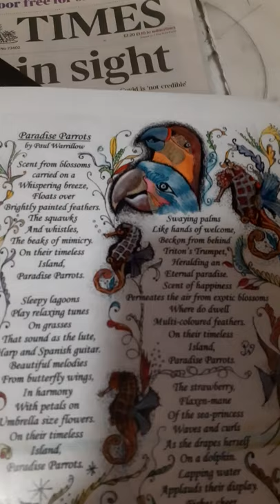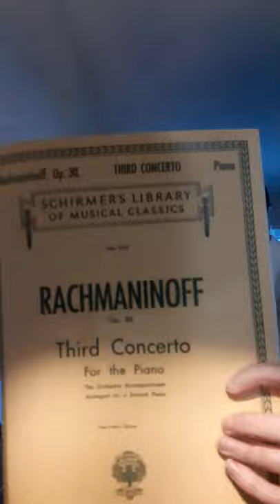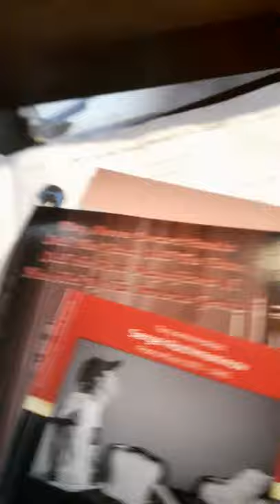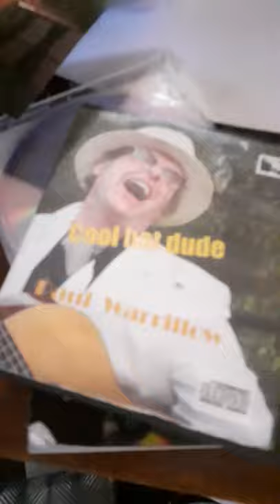Be careful what you wish for ...from Tony Franz Liszt Amore. 12 April 2021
Rembrandt  Van Rijn Drawing . I started on the    Avril Huit Deux Mille Vingt  et Un and I am playing the Rach 3 PIANO  CONCERTO
my 88 key PIANO.  Weighted PIANO keys like a Grand Piano. I would like to thank my Violin Teacher Ben Matthews  for teaching me so Competently.Ben Studies Cello and Violin at Leeds Conservatoire his wife Graduated at Birmingham  Conservatoire for Violin and Viola . There dog is name Max. My own Principal instrument is of course the PIANO  FORTE. Steve C Harper BA Postgraduate Musc and Tatyana Iskandarova Masters Degree  MUSc  Kharkov University Russia. My Maestro PIANO Teachers have changed  my life for the best . I have also just started my Harvard University Online Courses. Certificates soon .